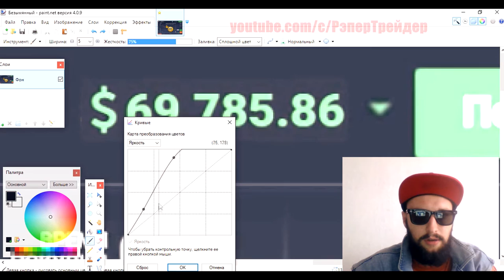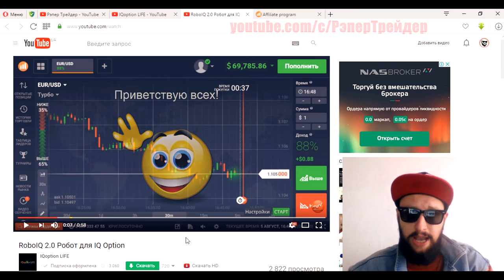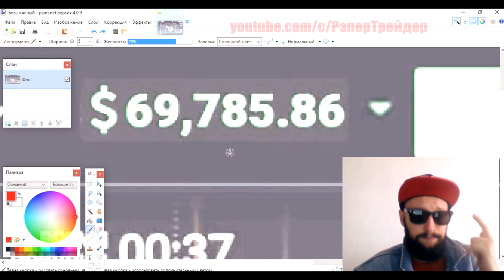IQoption LIFE - РАЗВОД! НЕНАСТОЯЩИЙ СЧЕТ! (18+ Маты)